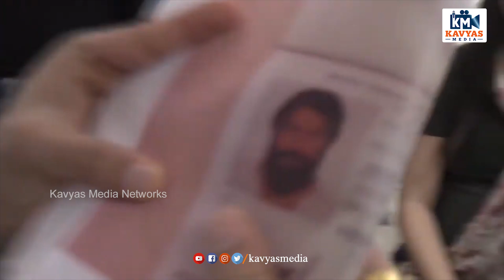Rocking Star Yash Finally Removing Beard After KGF 2 Release | Radhika Pandit | yash Family | KM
Rocking Star Yash Finally Removing Beard After KGF 2 Release | Radhika Pandit | yash Family | Kavyas Media

included Topic :
New Telugu Movie Reviews,
Telugu News,
Latest Social Updates,
Biggboss Reviews&Analysis,
Social-Apps-Websites Updates,